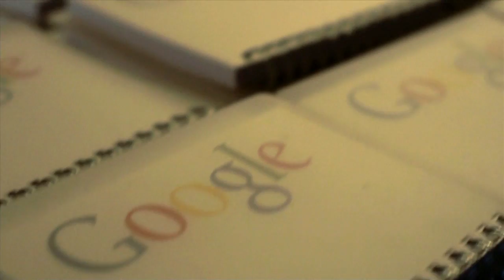Agency Night with Google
Google Thailand invited agencies to an Agency Night at Fallabella, our first networking event where people can network with their peers, build connections, share experiences and explore opportunities.